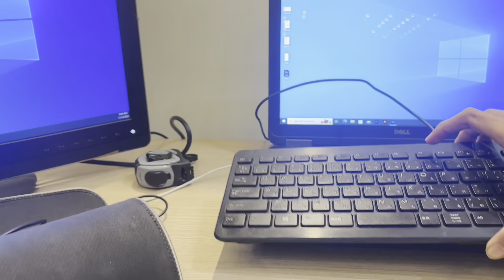Gifting My Friend Hyper X Fury RGB Mousepad|Gaming Mousepad|VLOG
Hey, everyone! Today's vlog is all about surprising my best friend with the ultimate gaming accessory – the HyperX Fury RGB Mousepad! 🎮💻 As a dedicated gamer, I know how important it is to have the right gear to enhance the gaming experience, so I decided to gift my friend this awesome mousepad for their setup.

Join me as I unbox this sleek and stylish mousepad, complete with vibrant RGB lighting that adds a cool touch to any gaming station. We'll explore its features, durability, and how it elevates the overall gaming experience. Plus, I'll capture my friend's reaction when they see their new HyperX Fury RGB Mousepad for the first time – trust me, it's priceless!

Whether you're a hardcore gamer or just love tech gadgets, this vlog is sure to bring some excitement and inspiration. So sit back, relax, and let's dive into the world of gaming accessories together! Let's roll! 🚀🎉